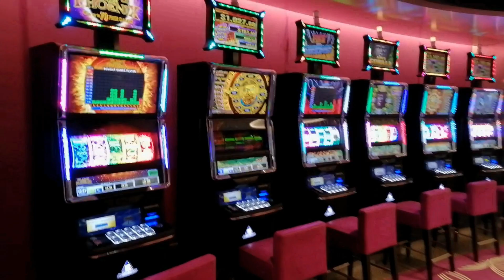AIDANOVA. КРУИЗ. КАК ПРОВЕСТИ ВРЕМЯ НА КОРАБЛЕ. ВИДЕО 2.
На корабле предлагается много развлечений. Созданы все условия для семейного отдыха. Скучать некогда!